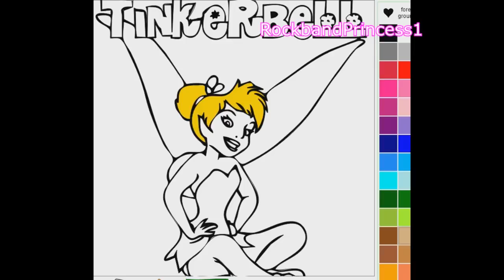Tinkerbell Coloring Pages | Tinkerbell Coloring Book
Enjoy tinkerbell coloring pages online to color these are featured games offering fun coloring page sheets. Find coloring pages of tinkerbell and other characters.

Some websites offer coloring pages to print for free. See printer icon for printable version for kids to enjoy at home. Tinkerbell coloring pages for girls and for boys.